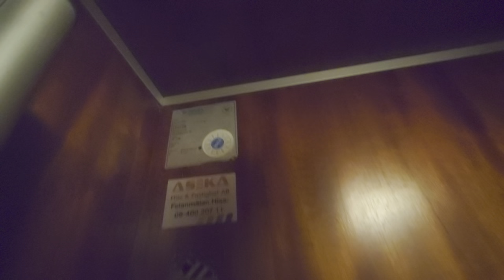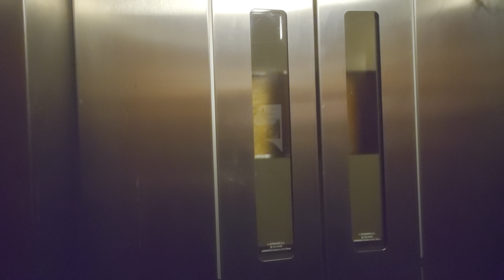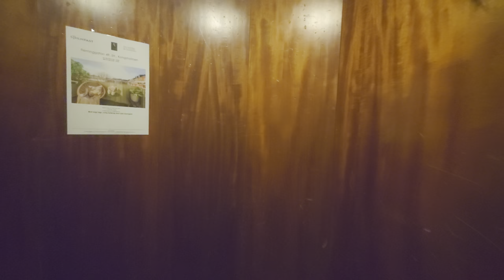1936 ASEA (ASEKA mod.) Traction Elevator @ Fleminggatan 49, Stockholm, Sweden!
ELEVATOR INFORMATION!

Manufacturer/Tillverkare: ASEA
Model/Modell:
Installation year/Byggår: 1936
Current modernizer/Senaste modernisering av: ASEKA
Latest modernization year/Senast moderniserat år:
Serial Number/Tillverkningsnummer:
Capacity/Maxvikt: 320Kg - 4 Persons
Floors/Antal våningar: 7 = BV 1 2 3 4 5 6

Location/Adress: Fleminggatan 49, 112 32 Stockholm (Kungsholmen) SWEDEN!
Camera/Kamera: Sony Xperia 1 IV!